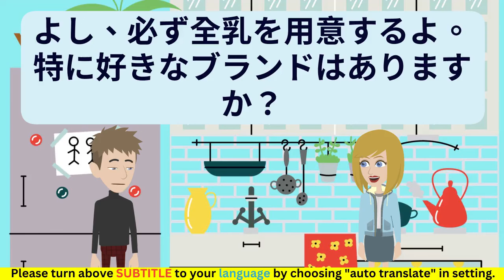🇯🇵 Japanese Practice 第152話 | 日本語の練習 👄👂 | 日本語口頭 | 日本語リスニング💯Japanese 日語 日本 | English subtitles